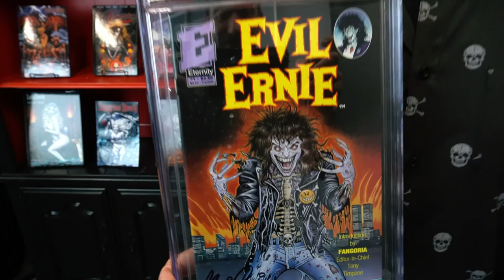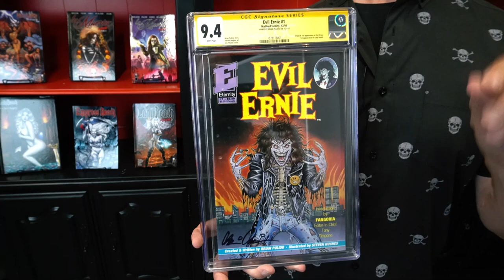Brian Pulido - 50 Years of Comic Book Collecting: From Collector to Creator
GET CONNECTED!